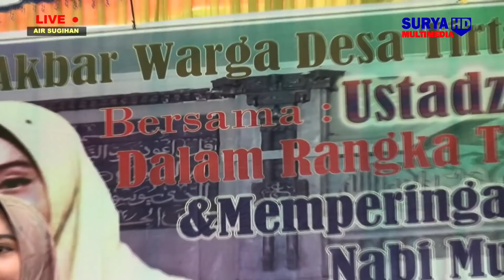Ceramah USTADZAH MUMPUNI HANDAYAYEKTI, S. Sos di jalur 23 blok B Desa Tirtamulya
Pengajian Akbar Ustadzah Mumpuni Handayayekti
Dalam rangka Tasyakuran Panen Raya & Isra Mi'raj Nabi Muhammad saw.
Di Dokumentasi oleh: SURYA MULTIMEDIA
Monitor 1 : Eka Suryawan
VG 1 : Suparmin Shooting
VG 2 : Miftaul Karim
VG 3 : Miftahul Amin
FG : Join Ristiawan
Audio sound : FORTUNA PROFESIONAL MUSIK
Lokasi Desa Tirtamulya No. 36 (Sebrang Barat)